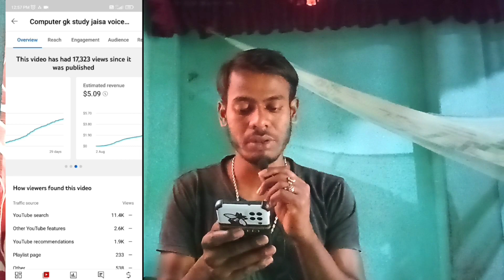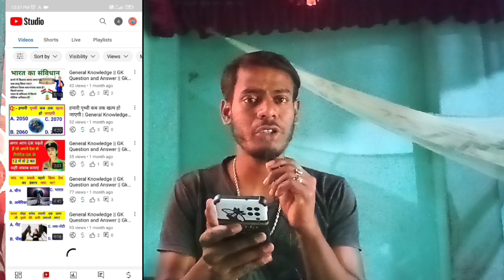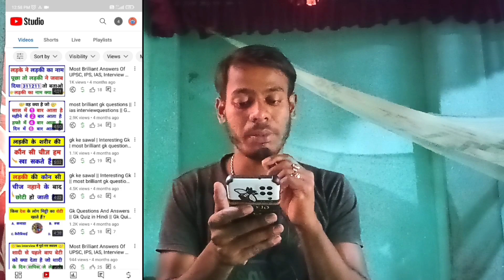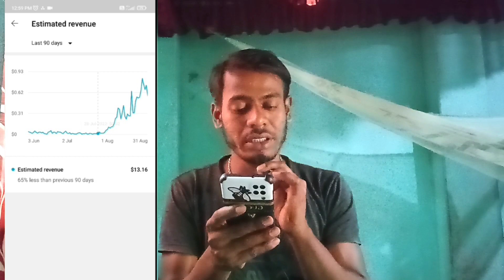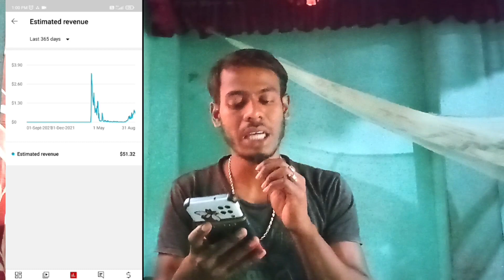मेरी Youtube की पहली कमाई आ गई | my first payment from youtube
earning
youtube payment
first payment
dey
my first youtube earning
my first payment kitna aaya